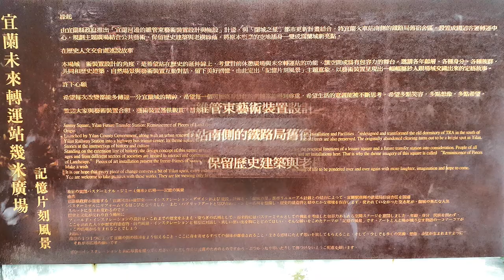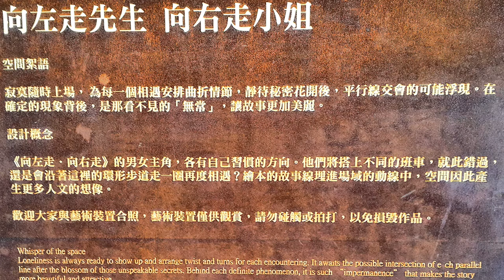宜蘭 幾米廣場 之旅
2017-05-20 宜蘭 幾米廣場 之旅